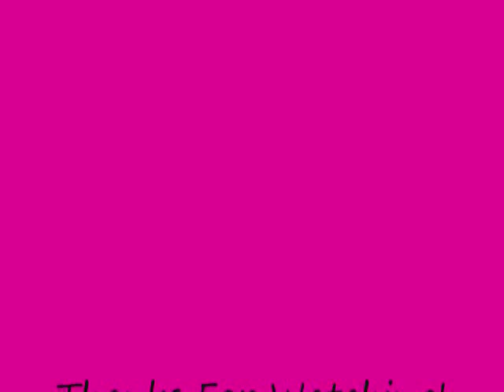Paddle Boat Bass Fishing at the QUARRY